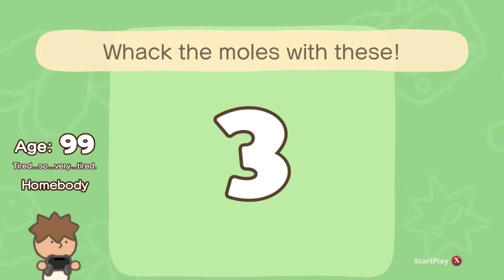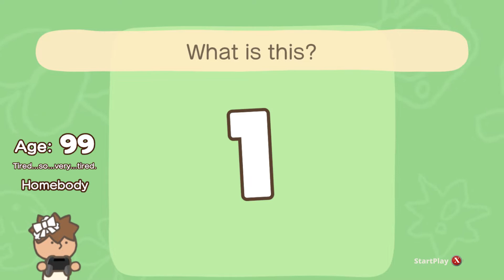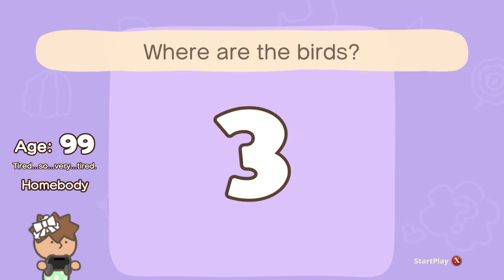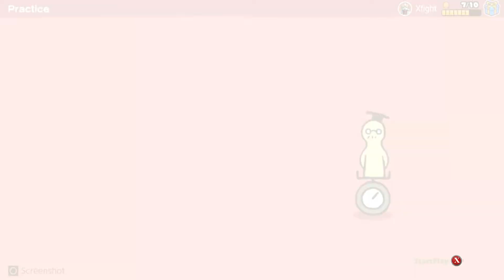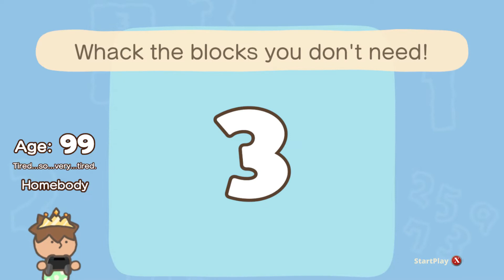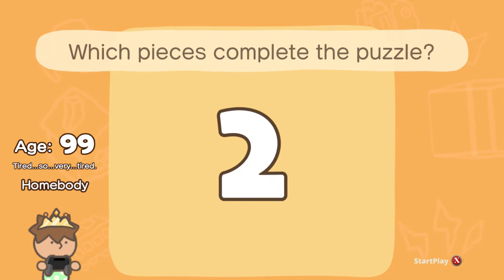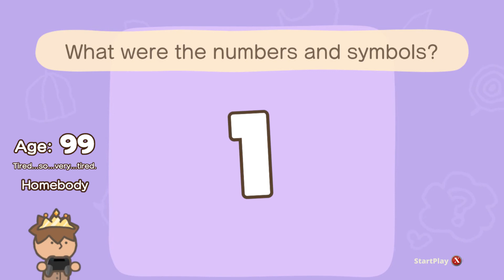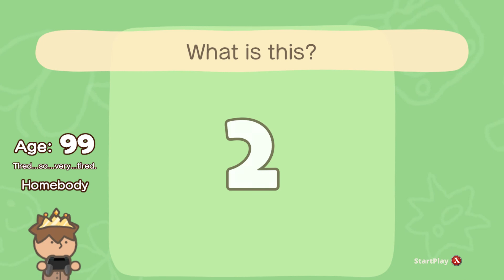Big Brain Academy Brain VS Brain All Gold Stars Switch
Big Brain Academy All Gold Stars Switch